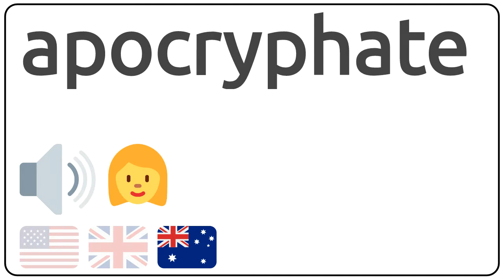How to pronounce apocryphate in english?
How to pronunce apocryphate in english
How to pronunce apocryphate in american accent 🇺🇸?
How to pronunce apocryphate in british accent 🇬🇧?
How to pronunce apocryphate in australian accent 🇦🇺?

Como se dice apocryphate en ingles?
Como se pronuncia apocryphate en ingles?